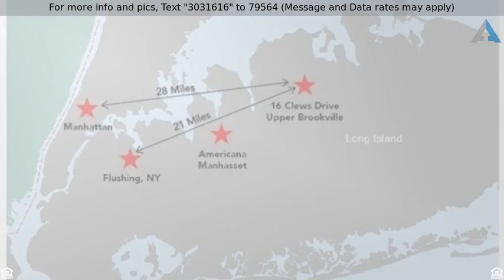Priced at $2,545,000 - 16 Clews Dr, Upper Brookville, NY 11771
Lots and Land - Upper Brookville, NY

Nearly 7 Acres Of Prime Land In Upper Brookville. Come Build Your Dream Home!